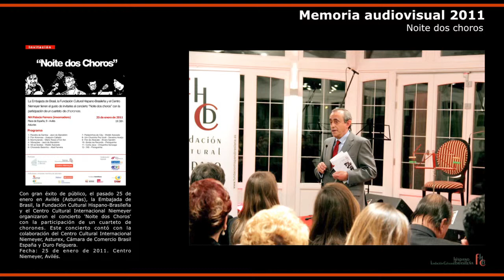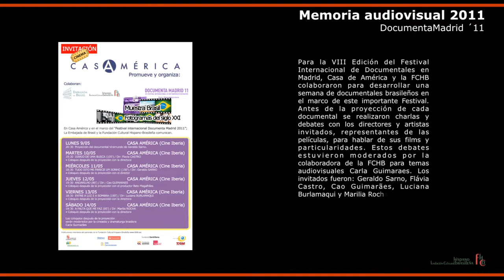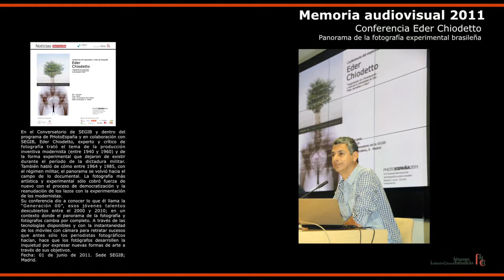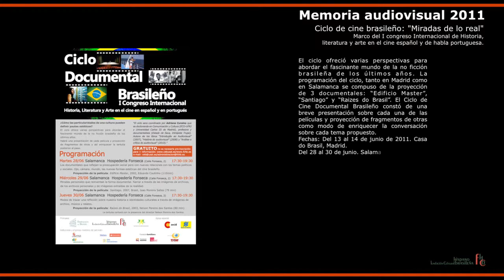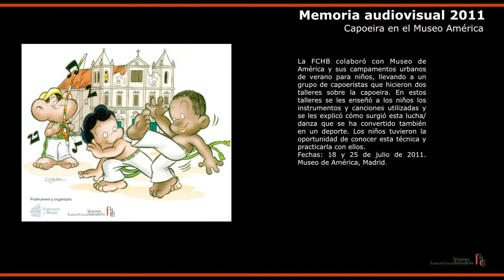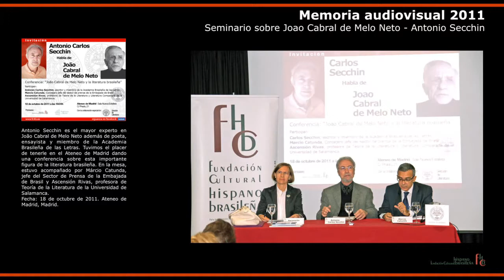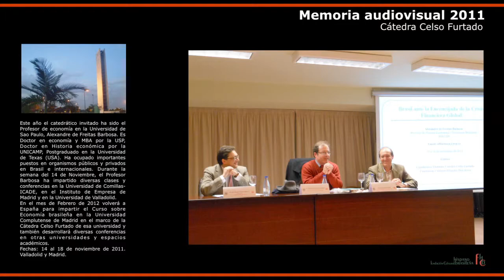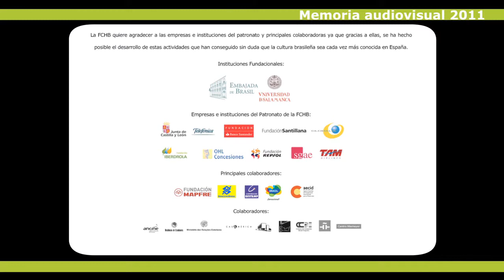Memoria audiovisual FCHB 2011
El año de 2011 fue muy importante para la FCHB. Con gran éxito de público y con actividades variadas desde conciertos, a seminários, muestra de cine, conferencia llegamos a miles de personas uniendo cada vez más Brasil y España. En este video recogemos una breves descripción y fotos de cada uno de nuestros eventos en este año.